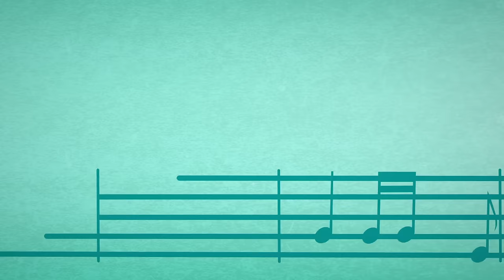Berry in the Big City 🍓 The Search for the Noisy Cricket! 🍓 Strawberry Shortcake 🍓 Cartoons for Kids